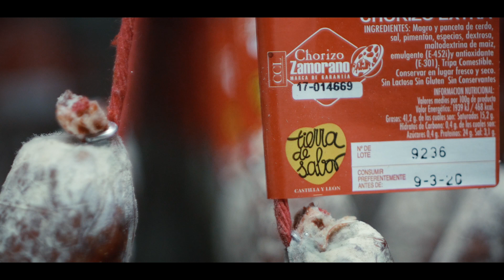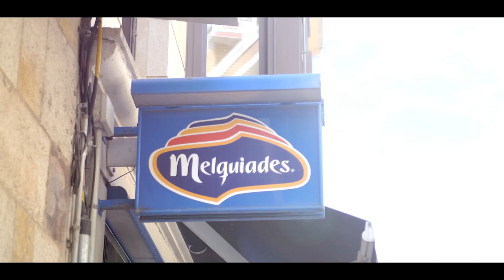Premio Vulcano 2019 - MELQUIADES RODRÍGUEZ, S.A.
La Cámara Oficial de Comercio, Industria y Servicios de Zamora concede desde el año 1987 los Premios Mercurio y Vulcano y las Medallas a la Actividad Comercial e Industrial, que premia la actividad comercial e industrial, tanto de las personas físicas como jurídicas (empresas) y la dedicación al mundo de la empresa por los empresarios y sus colaboradores.

En la XXXII Edición, La Cámara Oficial de Comercio, Industria y Servicios de Zamora entrega el Premio Vulcano 2019 a Melquiades Rodríguez, S.A,